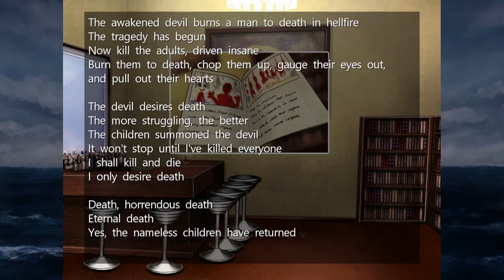Fast-acting Poison - Return to Shironagasu Island - Episode 4 [Let's Play]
You're dying? Hold on, lemme run back to the same place like 5 times.

About this game:
Sen Ikeda, a detective in New York, receives a mysterious invitation to Shironagasu Island in the testament of a millionaire. Together with Neneko Izumozaki, a girl with special abilities, he travels to the secluded island. Solve numerous mysteries and murders! Meet enigmatic and captivating characters! Discover the hidden secret of Shironagasu Island! Stay alive and escape from the ominous island!